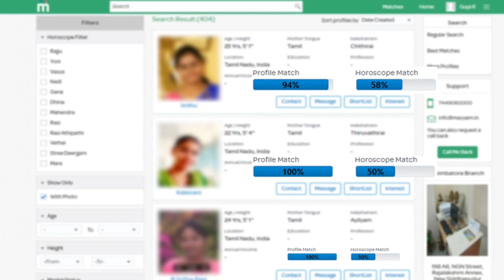புரெவியின் நேரடி காட்சிகள் ! அதிர்ச்சி வீடியோ ! Burevi | Nivar | Top News Tamil Live news Today News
இது விளையாடுற நேரமில்லை - Nakkhul, Kushboo & Vijay TV Pugazh Latest Video | Top News Tamil

சற்றுமுன் புதிய புயல் ! மாபெரும் கனமழை எச்சரிக்கை ! அதிர்ச்சி தகவல் ! Burevi | Nivar | top News live

ஜனவரி மாதம் கட்சி துவக்கம் - ரஜினிகாந்த் அதிரடி அறிவிப்பு ! Rajnikanth | Politics | Top News Tamil